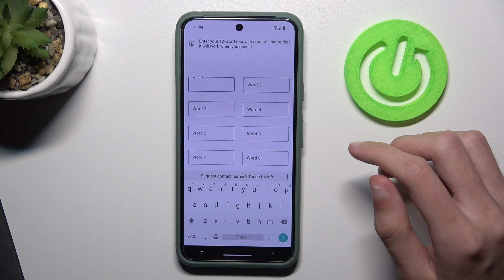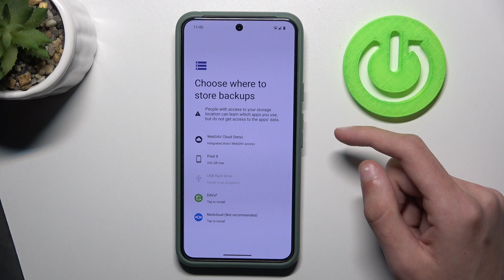Backup App Data on GrapheneOS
Discover how to back up your app data on GrapheneOS to keep your information safe. This guide shows where to find backup options to secure your data for easy restoration.

How do I back up app data on GrapheneOS?
Can I keep my app data safe?
Where is the backup option?